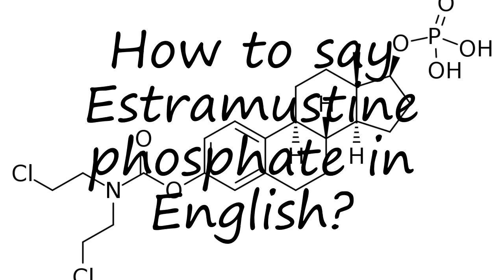How to pronounce Estramustine phosphate in English?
to speak in yourself Estramustine phosphate and let us know how it done according you! :) Want to teach us how you name is pronounced? and let us know! Do you have a pet or a favorite animal? Searching for a nice baby name with meaning? How to pronounce Estramustine phosphate in English? say Estramustine phosphate! How to say Estramustine phosphate. How to pronounce Estramustine phosphate correctly.  Learn the pronounciation Estramustine phosphate! Expand your vocabulary, learn Estramustine phosphate word. Use this free pronunciation guide to practice words at a time. Learn for free. Thank you for viewing, please like or subscribe! hoe om te sê, si të thuash, እንዴት እንደሚናገር, wie sagt man, comment dire, come dire, como dizer, как сказать, nasıl denir, cómo decir, 怎么说,